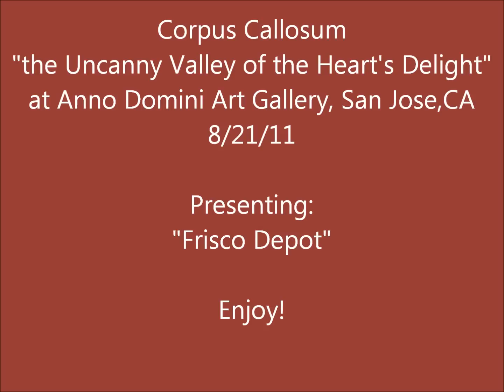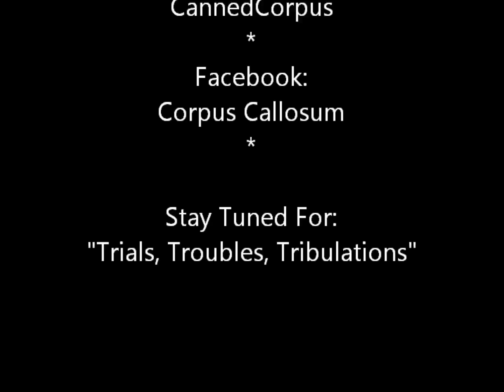Corpus Callosum "Frisco Depot"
"the Uncanny Valley of the Heart's Delight" curated by Corpus Callosum at Anno Domini Art Gallery, San Jose, CA.  8/21/11